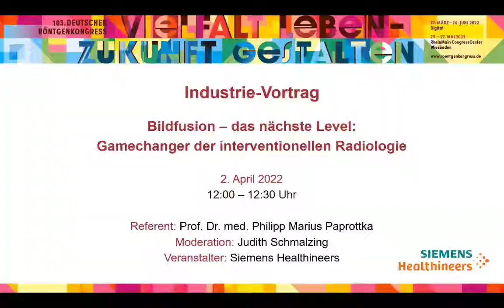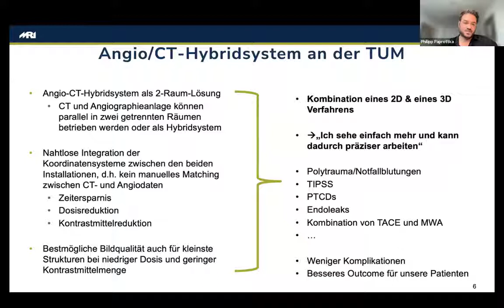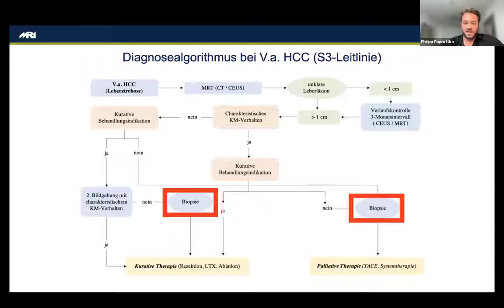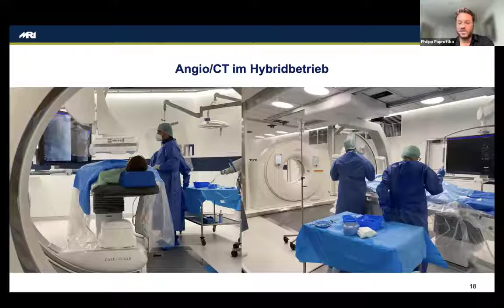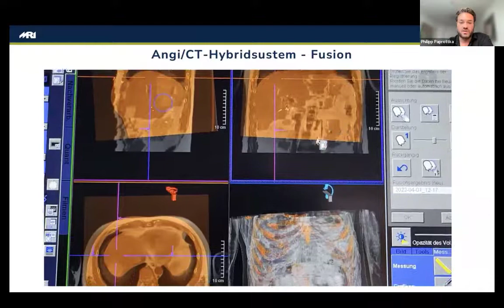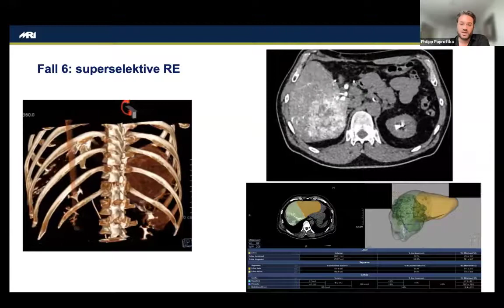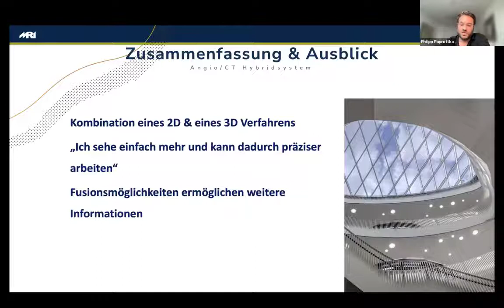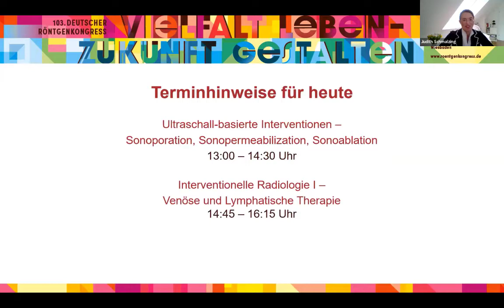Bildfusion - das nächste Level: Gamechanger der interventionellen Radiologie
Industrie-Vortrag von Siemens Healthineers zum Thema "Bildfusion - das nächste Level: Gamechanger der interventionellen Radiologie" im Rahmen des Digitalmoduls des 103. Deutschen Röntgenkongresses:

Für die Interventionelle Radiologie am Klinikum rechts der Isar der Technischen Universität München erweitert das neue Zweiraum-Hybridsystem Nexaris Angio-CT das minimalinvasive Behandlungsspektrum. Durch die 3D-Fusionsbildgebung aus Angiographie und Computertomographie erhöhen sich außerdem die Präzision und Sicherheit bei Interventionen in Echtzeit ‒ auch in Akutfällen. Hybrid-Eingriffe erfolgen ohne Umlagerung von Patient*innen auf einem Tisch. Das spart Zeit und reduziert die Belastung bei Patient*innen und Personal. Durch die getrennte Nutzung beider Modalitäten kann die Auslastung erhöht werden.

Prof. Dr. Philipp Paprottka hielt im Rahmen des Digitalkongresses am 2. April 2022 Uhr einen Vortrag, der sich mit diesem Thema beschäftigte. Hier können Sie sich die Vortragsaufzeichnung ansehen.